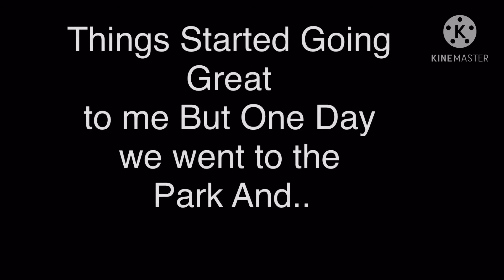Sneak Peek (2 Mins) of the Mary X Shelby (Gcmm)